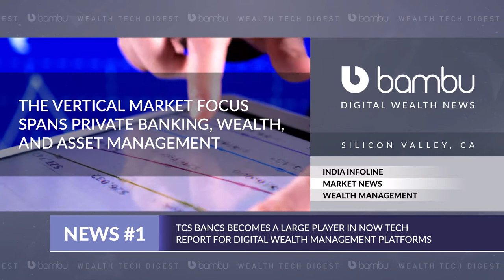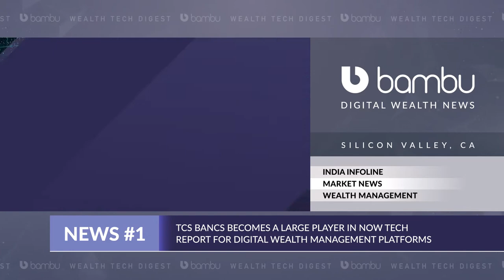TCS BaNCS Becomes A Large Player For Digital Wealth Management Platforms - Wealth Tech Digest #89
✅ TCS BaNCS Becomes A Large Player In Now Tech Report For Digital Wealth Management Platforms

About Bambu
Bambu is a leading global digital wealth technology provider for financial institutions. We enable companies to make saving and investing simple and intelligent for their clients. The cloud-based platform is powered by our proprietary algorithms and machine learning tools. The company serves approximately 300,000 end users on the platform in 10 countries. Bambu is funded by PEAK6 Investments and Franklin Templeton. Founded in 2016, Bambu is headquartered in Singapore with a subsidiary in the United Kingdom, and the United States and EMEA representatives.